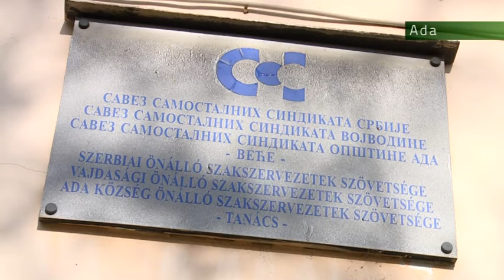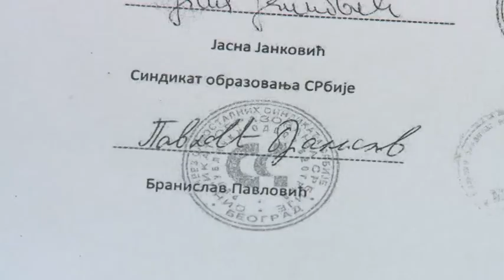2016 01 14 Nem kizárt, hogy folytatódik a tanügyi sztrájk